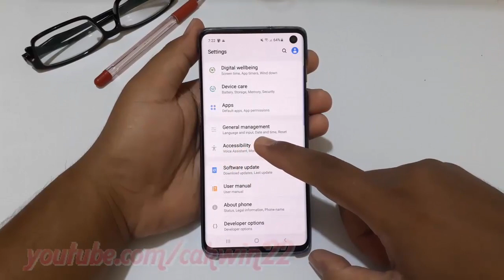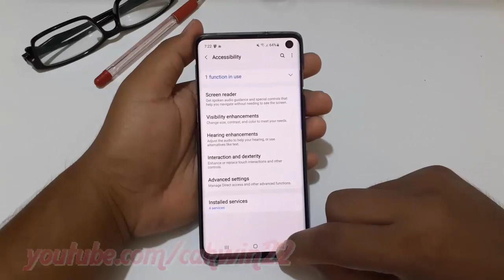Samsung Galaxy S10 : How to enable or disable Missed calls and messages Notification reminders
This video show How to enable or disable Missed calls and messages Notification reminders in Samsung Galaxy S10.  In this tutorial I use Samsung Galaxy S10 SM-G973F/DS Duos International version with Android 9.0 (Pie).